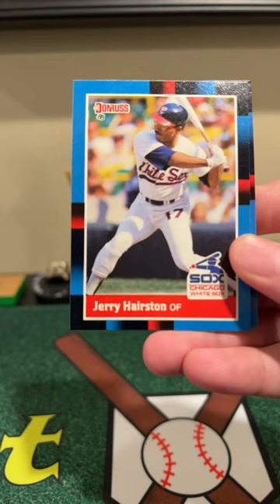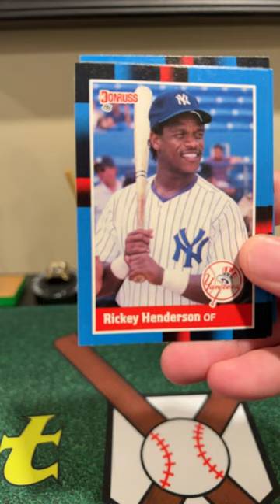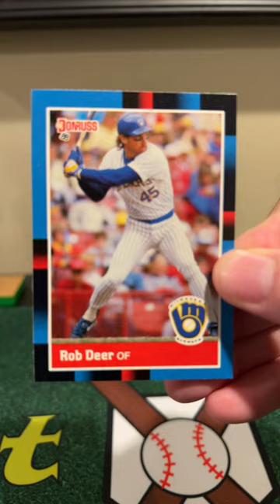1988 Donruss Baseball Pack Rip.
Once again it's time to rip some junk wax in this opening of 1988 Donruss.  While once again we didn't find those rookies like Mark Grace, Tom Glavine or Roberto Alomar, at least we did pull a Rickey Henderson back when he did his stint with the New York Yankees. Not worth a ton but hey, you have to get him in pinstripes between his time wearing Oakland green!!  Enjoy!